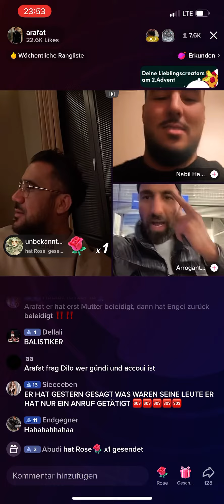Arafat und arrogante der Gutachter